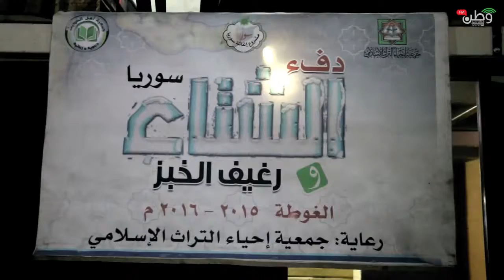" ‫‏دفئ الشتاء‬ " حملة شتوية لكسوة 1200 طفل من ‫‏الغوطة الشرقية‬ بريف دمشق